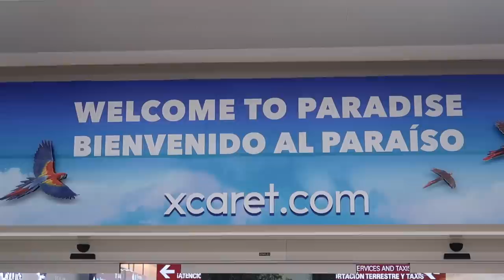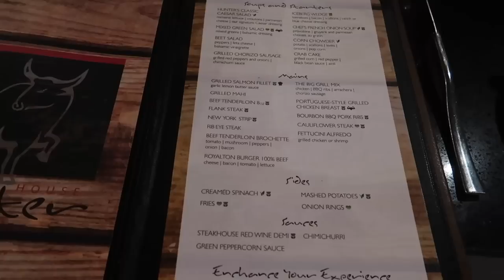CANCUN, MEXICO | GIRLS TRIP TRAVEL VLOG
Hotel: Royalton Chic Cancun Mexico (All inclusive) we upgraded to get diamond club drink package at the resort.

🎥 CAMERAS + EDITING ↓
C a m e r a s : Canon M50 w/ 11-22 mm lens
L e n s : 11-22 mm lens
Canon G7x Mark II
Sony Zv-1
Under Water C a m e r a
L i g h t i n g : Natural